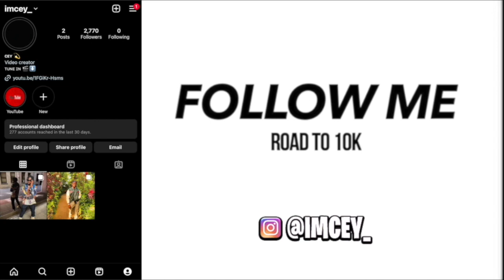HE WALKED INSIDE THE POLICE STATION TO BEAT A COP UP & THIS HAPPENED!!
Want me to promote your product? Email for rates and
availbility 🤝